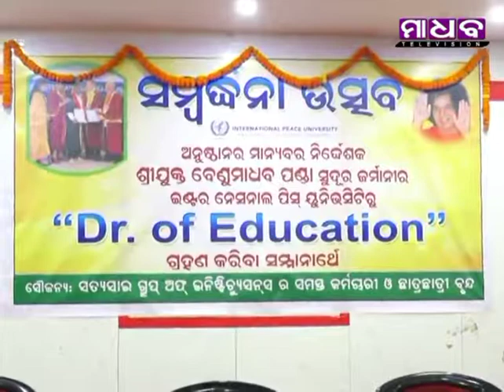Madhab News - Felicitation of Doctorate Awardee Benumadhab Panda at Balasore - 08-06-2019